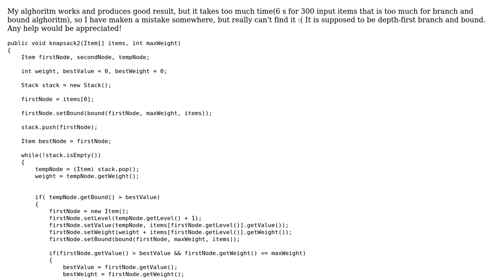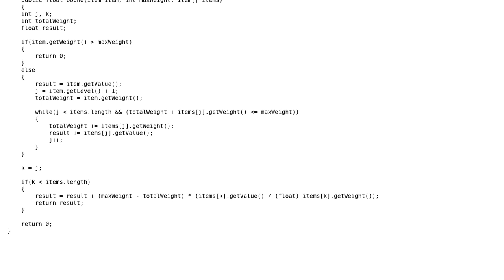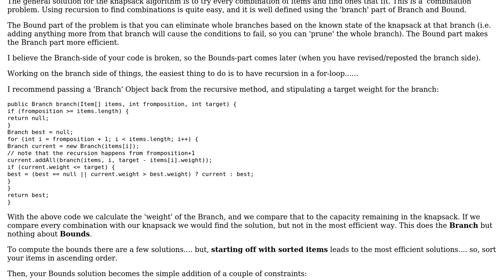Code Review: What is wrong with my knapsack alghoritm?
With thanks & praise to God, and with thanks to the many people who have made this project possible! | Content (except music & images) licensed under CC BY-SA | Music | Images & others | With thanks to user rolfl user Olga user 200_success and the Stack Exchange Network Trademarks are property of their respective owners. You are responsible for your own actions.